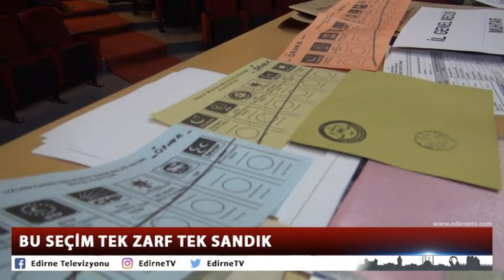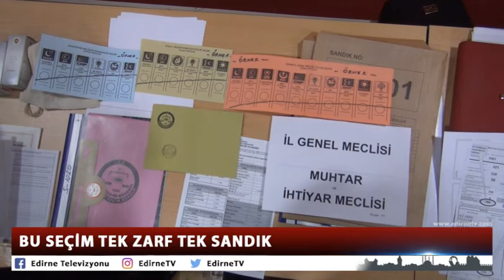BU SEÇİM TEK ZARF TEK SANDIK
31 Mart’ta yapılacak seçimlerde Edirne merkezde 118 bin 926 seçmen, il genelinde ise 312 bin 366 seçmen sandık başına gidecek. Seçimler öncesi sandık başkanı ve görevlilerine eğitim verildi. Edirne İl Seçim Müdürü Sevil Cellek, bu seçimde tek zarf tek sandık sisteminin uygulanacağını söyleyerek, “tek zarfa 4 tane oy pusulası konulacak. Tüm oy pusulaları tek zarf içerisinde tek sandığa atılacak” dedi.